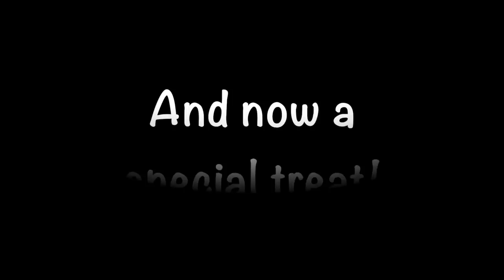In The Bee Hive with Joe Cunningham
What a pleasure it was to talk with Joe and to listen to him play for us in G's music room!  A true renaissance man who travels the world teaching other to set their quilting free while bringing music to our souls.